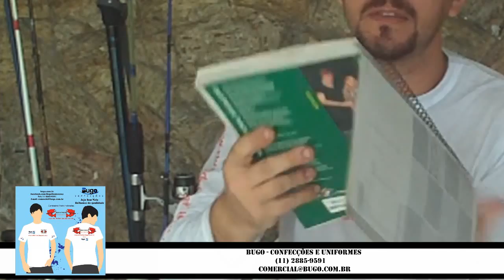Como Montar sua Tralha de Pesca - PGM#13 - Caderno de Anotações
Neste vídeo revelo um segredo para o sucesso de minhas pescarias muito importante pra você planejar sua rota de pesca